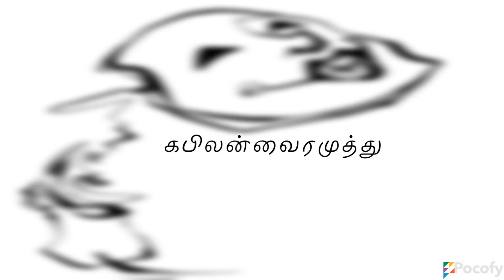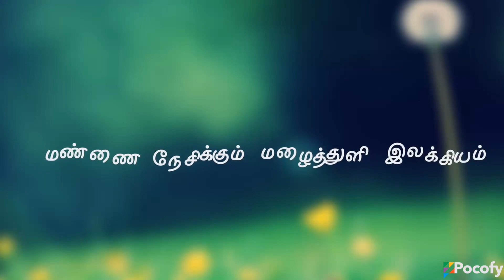Kabilan Vairamuthu Video Booklet Launched | POCOFY